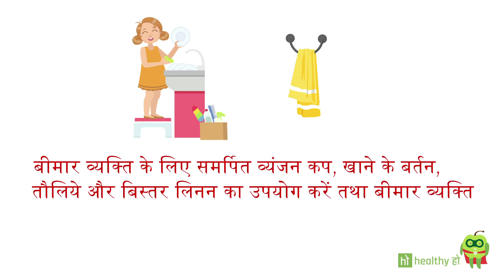कोविड-19 रोगी या लक्षण वाले व्यक्ति की घर में देखभाल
As Per WHO Guidelines* Home care for people with suspected or confirmed COVID-19 in Hindi

Health is nothing but the lifestyle choices one makes in day-to-day life. It is a combination of complete physical, mental, and social well-being.  The word ‘healthy’ means feeling fit, strong, and confident. We at HealthyHo are trying to bridge the gap between lifestyle and expert insights, delivering trusted health information through different visual mediums to make life a little easier.